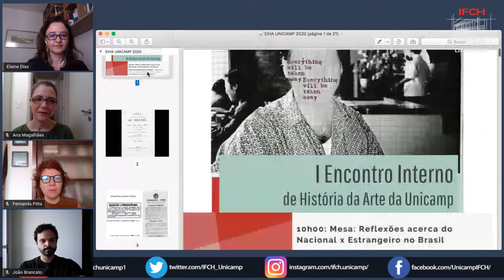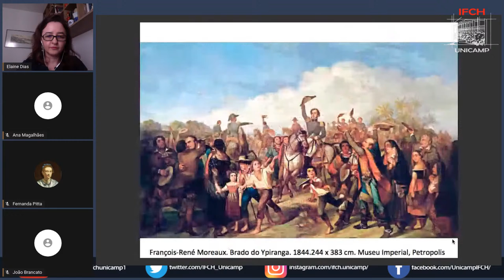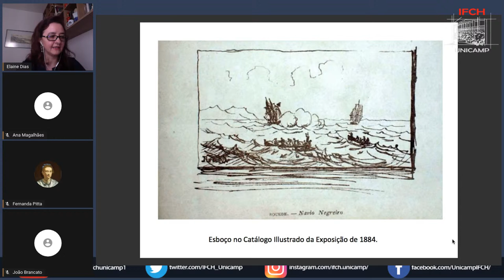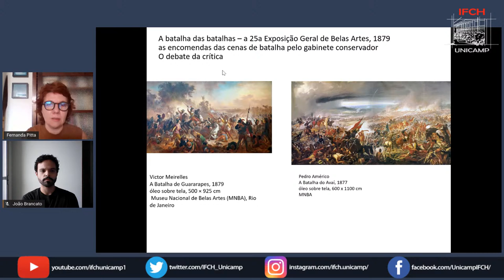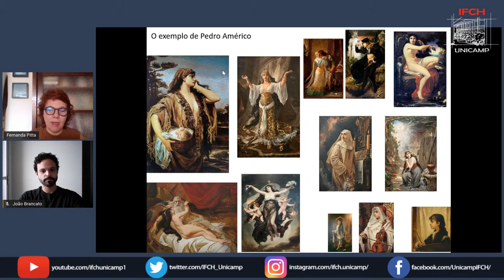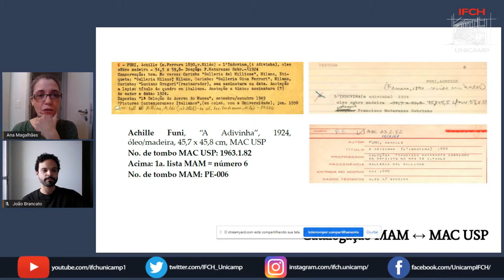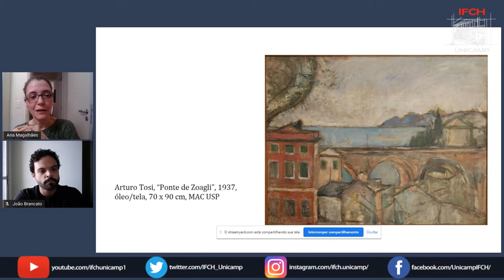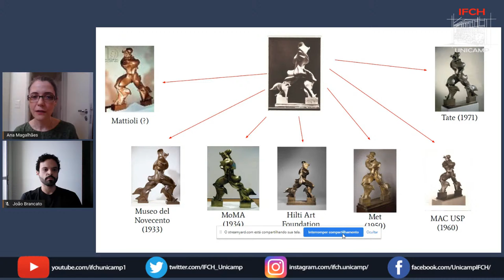Reflexões acerca do Nacional x Estrangeiro no Brasil - Encontro Interno de História da Arte Unicamp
Tradição não europeia: culturas materiais e visuais - Encontro Interno de História da Arte - Unicamp

Para o quarto e último dia do I Encontro Interno de História da Arte da Unicamp teremos três conferências:
Profa. Dra Elaine Dias (Unifesp) - "Nacional à francesa: inserção e afirmação dos artistas estrangeiros na corte de D. Pedro II"
Profa. Dra. Fernanda Pitta (Pinacoteca de SP) - "Cosmopolitismo estratégico: a modernidade oitocentista brasileira"
Profa. Dra. Ana Gonçalves Magalhães (MAC-USP) - "Estranhos no ninho: Arte moderna estrangeira no Brasil"

O I Encontro Interno de História da Arte é aberto ao público, e contou com Conferências e Mesas de debate com professores convidados, além de Rodadas de comunicação sobre as pesquisas em andamento na Unicamp. O evento foi realizado entre os dias 01 e 04 de dezembro, sendo as mesas transmitidas nos Canais do IFCH no YouTube, Facebook e Twitter.